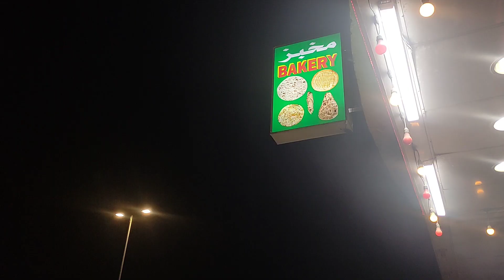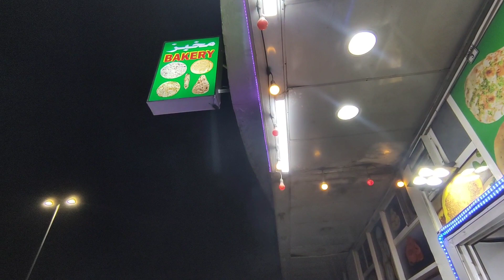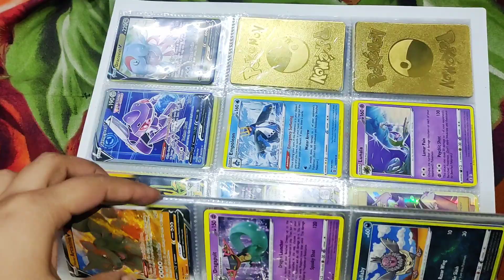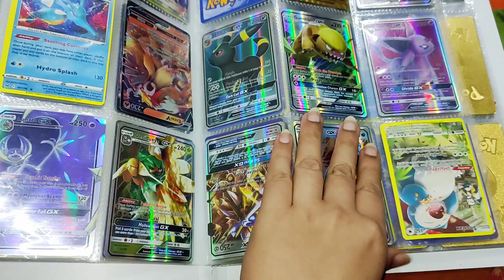First Rain Experience in Dubai|🇵🇰Pakistan ki yaad|Sehri Vlog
Highlights:
Sehri routine, Morning routine
First Rain Experience in Dubai
Dubai weather,Night to Day
I miss my family and country
Pakistan ki yaad,Play cards settings
Routine work etc..